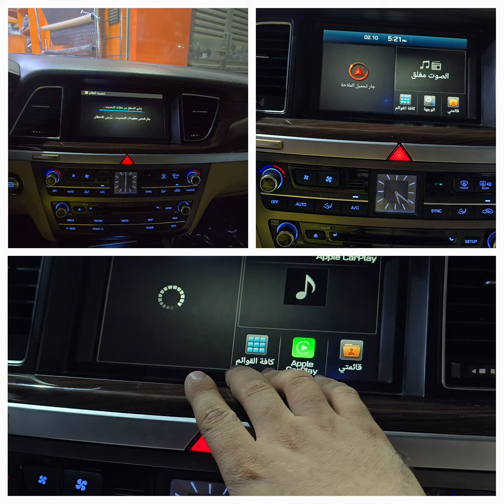تحديث شاشات هونداي جنسس 2015 واضافة كار بلاي واندرويد اوتو خليك في المضمون مع ابولؤي 0577993772